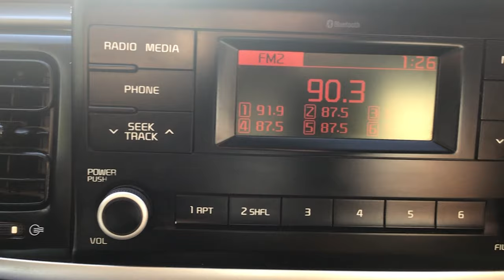Kia / Rio / 2018 - 4351